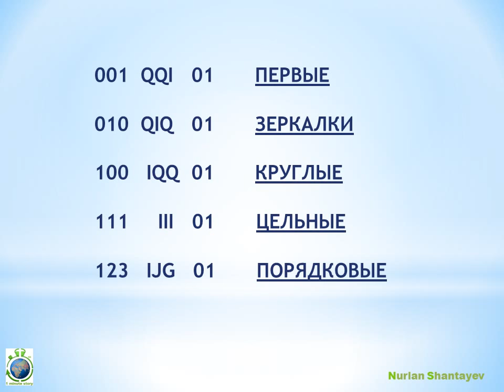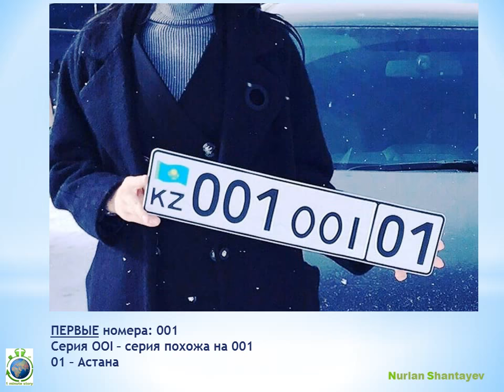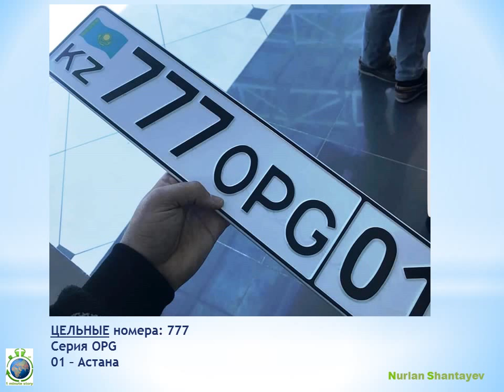НОВЫЕ АВТОномера 2018 Астана - 1 Minute Story NS